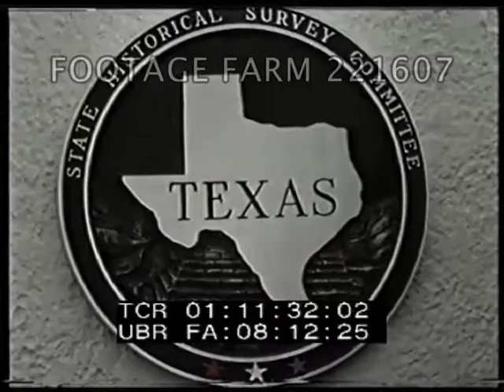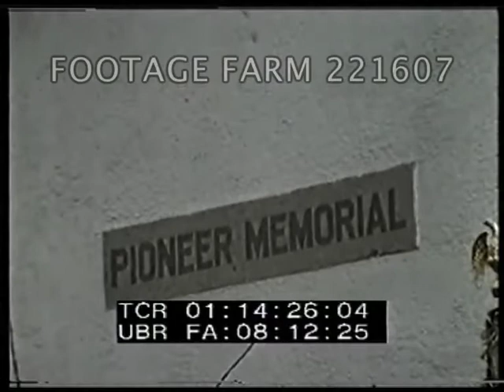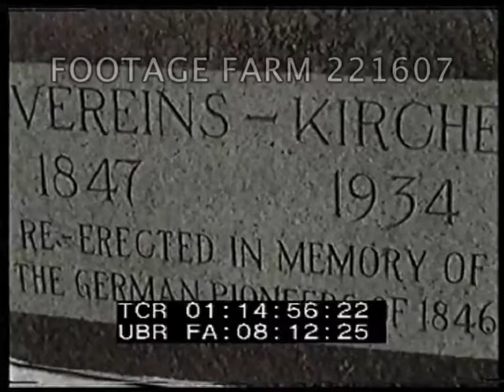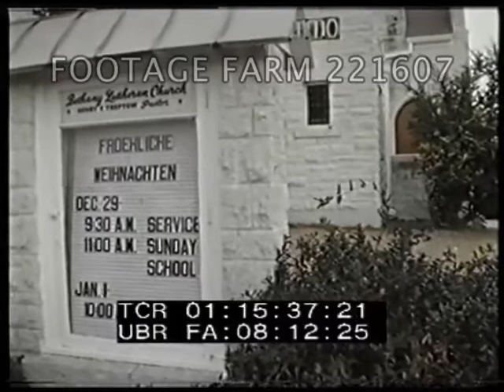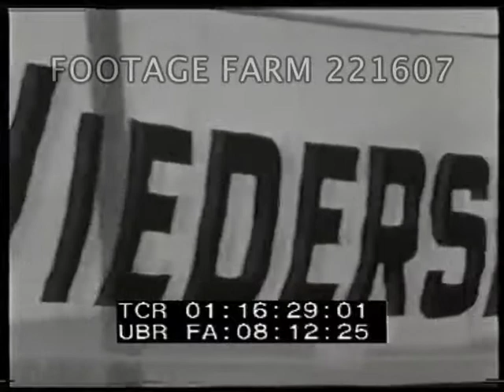Visit of Chancellor Ludwig Erhard of West Germany Pt.2/3 221607-02 | Footage Farm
Visit of Chancellor Ludwig Erhard of West Germany (Pt. 2 of 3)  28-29Dec63
Motorcade arrives Fredericksburg, Texas; streets lined with people & a few flags.  Erhard out of convertible.  State police in Stetson hats; Octagonal church of German immigrants.  Erhard at mic speaks, SOF, to crowd, translator voice over.  He says he & LBJ are meeting in a common spirit...  We want to fulfill something of the Christmas spirit between Christmas & New Years.  City VIP speaks to him in German (translated).
01:14:15  Entering Fredericksburg Pioneer Memorial Library as man tells of settling of 127 immigrants.  Church is replica of original church built in 1847.  Slowly leaving & handshaking w/ minister & VIPs.
01:15:29  LS  Entering large Bethany Lutheran Church, 29Dec63.  MCU & CU of people watching as party leaves; banner:  auf wiedersehen!  Secret service along side of car, kids waving.
01:16:35  US & Texas flag.  Barbecue held in high school gym.  CU of cooking meet outdoors, turning & wiping w/ barbecue sauce.  Arrival of LBJ & Erhard party.  Guitar players & Mariachi band (not heard).  People look in windows.  Earhard & others w/ plates of food to table.  CU of Erhard waving.
01:19:26  LBJ giving prayer for food & peaceful world.  Pierre Salinger standing at table.  Kingston Trio (?) playing backed by bass player during lunch.  Luci Johnson seen eating rib.
01:21:55  LBJ speaking, SOF, at podium tells story re economics, describes talks which have strengthed bonds between the two countries.  "...we will pledge our lives, our property & our sacred hono..." for the people of Berlin.  "Like those pioneers who settled the land...came from Germany...we trust in the lord & keep our powder dry."
American Immigration; German-Americans; Religion; Western United States; Settlers; Presidential entertaining; Politics; President Lyndon Baines Johnson; Diplomacy; State Visit; 1963;